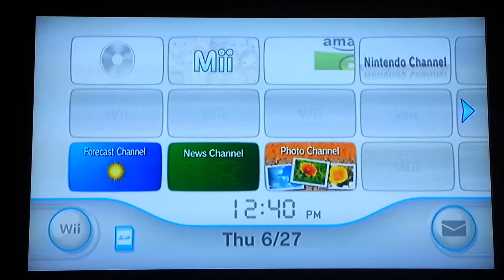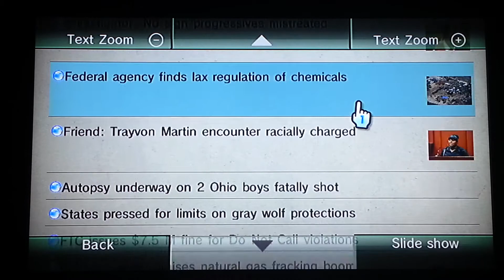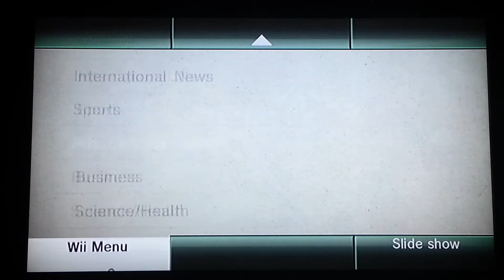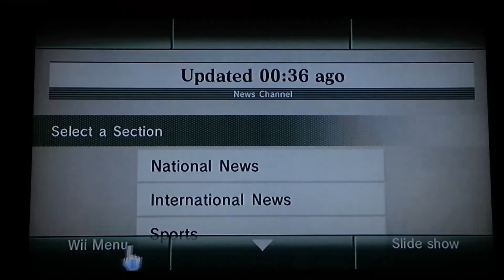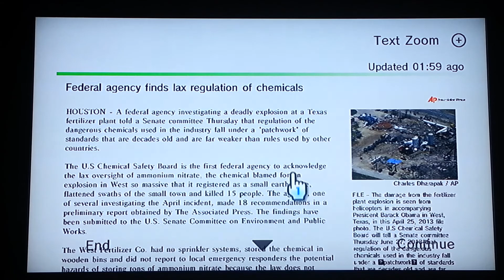Wii Channels - News Channel's last day